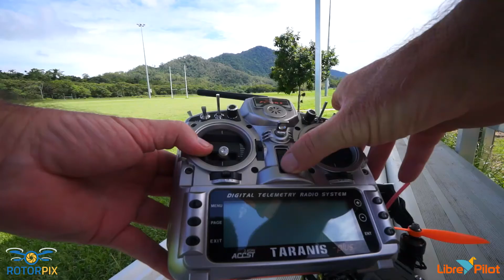QUADI 300 Saint Andrews College Redlynch Quadcopter Libre Pilot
This is a separate edit from VLOG # 16 of the Quadcopter fly. QUADI 300 is my own design, flying in Acro+ mode running Libre Pilot software on the CC3D flight controller.